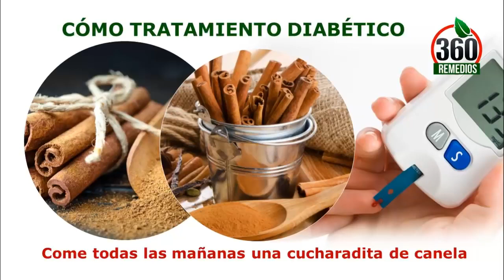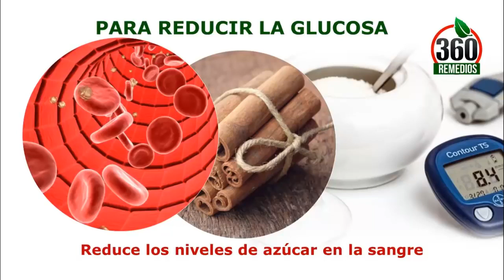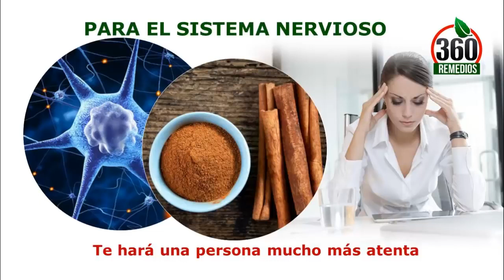La Canela Es Buena Para La Diabetes